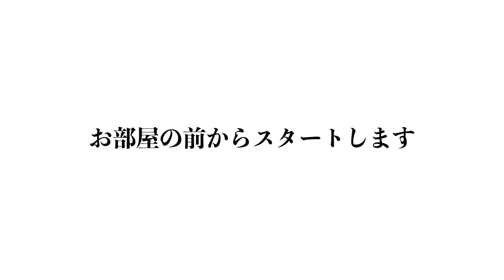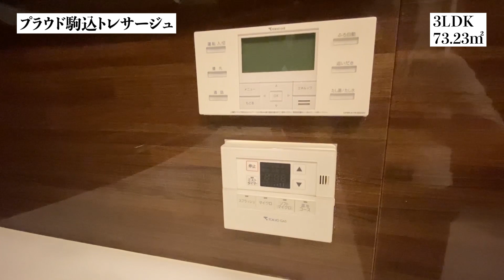【プラウド駒込トレサージュ/PROUD KOMAGOME TRESAGE】 3LDK 73.23㎡ 高級住宅街・駒込に建つ高級低層分譲マンション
≪物件概要≫
建物名　プラウド駒込トレサージュ
住　所　東京都北区中里3-15-3

≪募集条件≫
3LDK(73.23㎡)